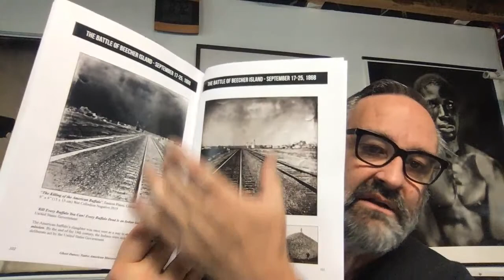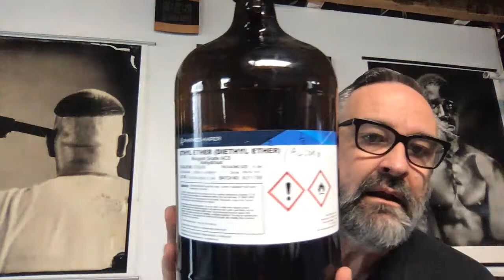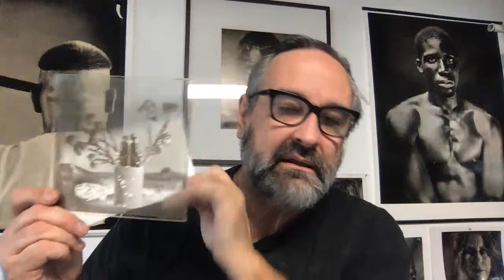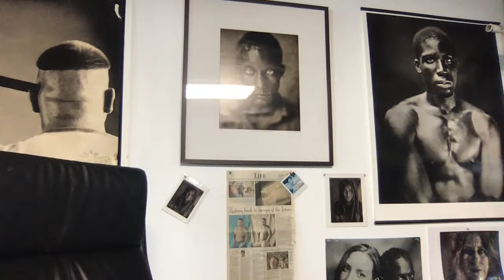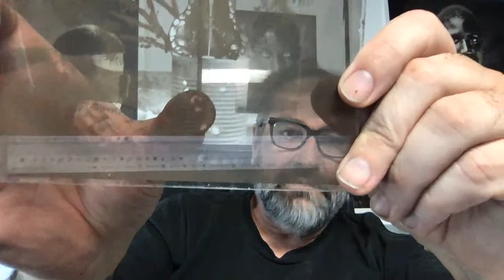The Studio Q Show LIVE! Chemical Pictures Wet Plate Collodion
The Studio Q Show LIVE! Chemical Pictures

Quinn Jacobson talks about, and demonstrates, various processes, methodologies, troubleshooting, equipment, and products for historic photographic processes. He covers the wet plate collodion process and its variants.